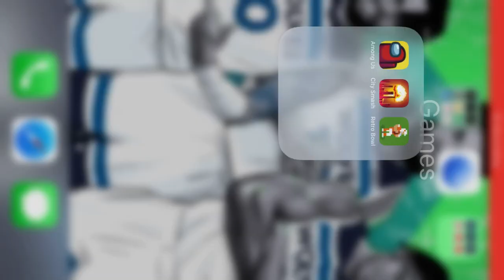Retro bowl Gameplay Part 2 vs titans￼